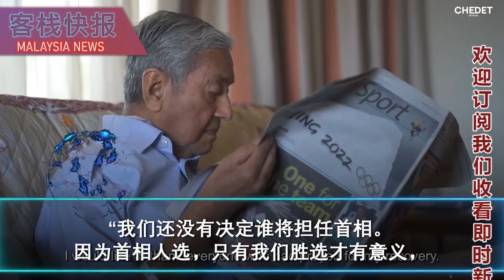佛都有火啦！沙菲宜要求拖延盘问引不满，法官柯林现场大怒，不再允许任何一名证人保留盘问期！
正当各界揣测雪兰莪州务大臣阿米鲁丁今早觐见雪州苏丹沙拉夫丁殿下，是否会同步举行大选时，
雪州苏丹谕令，雪州一切行政事务照旧，不随中央同步举行大选！
阿米努丁今日下午发文告指出，在今天早上觐见了雪州苏丹后，
殿下谕令雪兰莪政权将继续维持，以便可以专注于保障雪州人民的福祉。